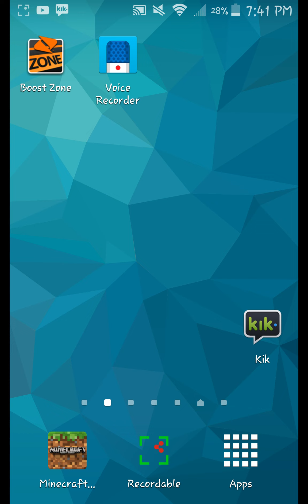This day aria karoke